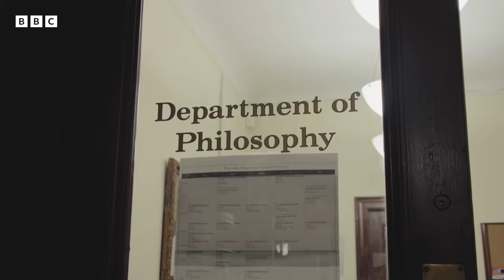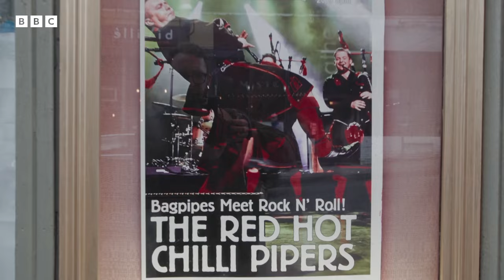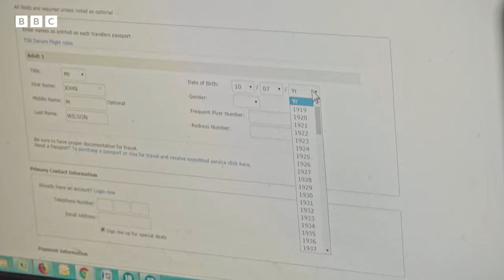12 ways to make small talk | How to with John Wilson - BBC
John Wilson takes us to New York to give us his top tips on how to do the thing so many of us dread... small talk.

Watch How to with John Wilson on iPlayer